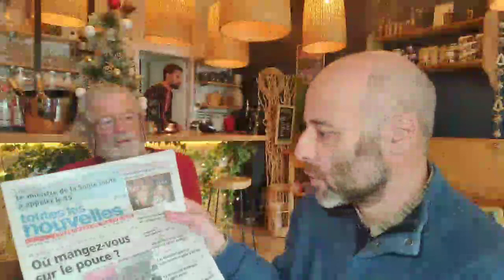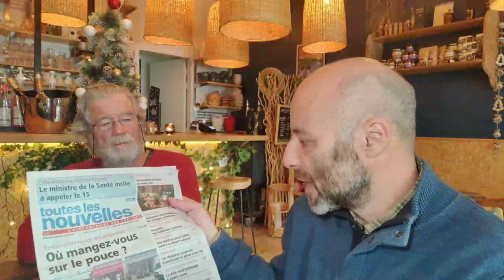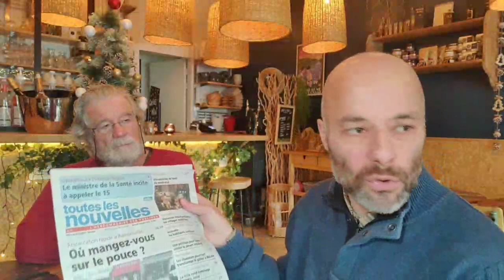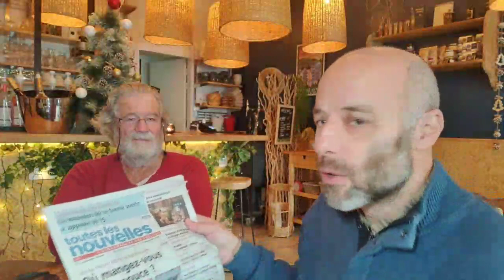Philippe Cohen : Revue de Presse au Joliz Café (Rambouillet, 78) - Vendredi 9 décembre 2022